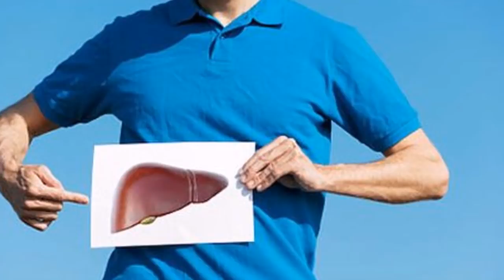Жигарни Даволовчи 10 Малхам Сирини Ошкор Киламиз...